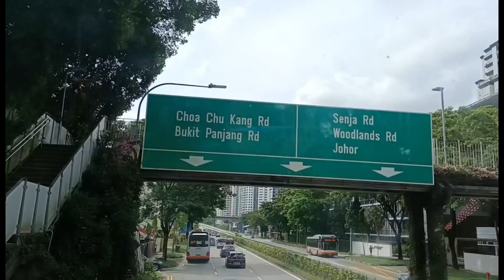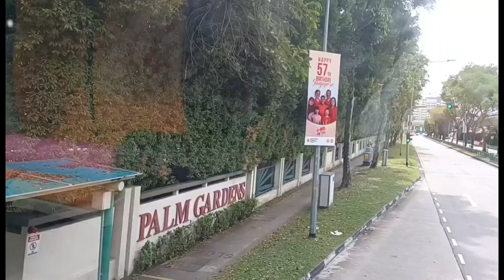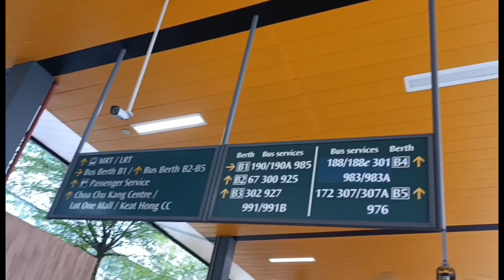Part4 Double Deck Bus Ride/Off to Unknown Destination